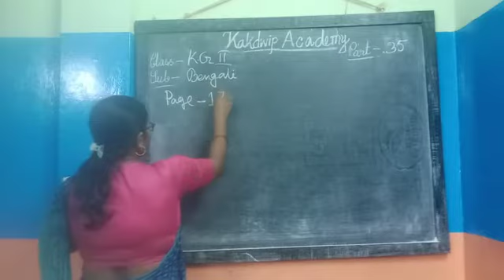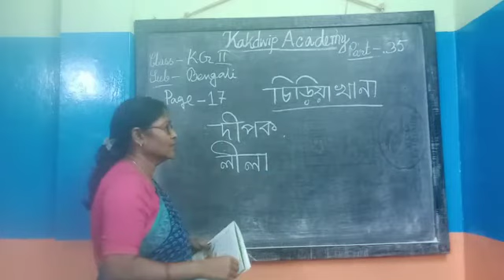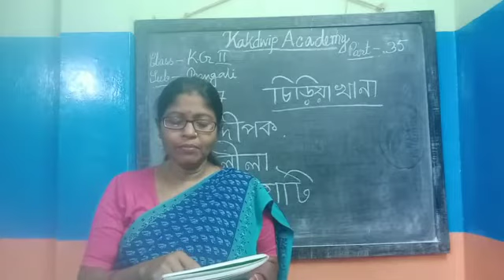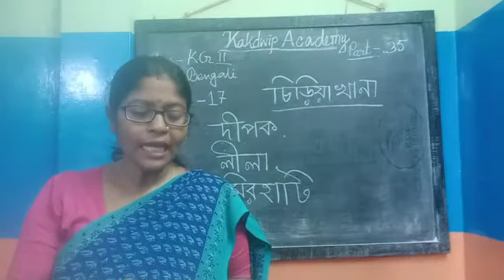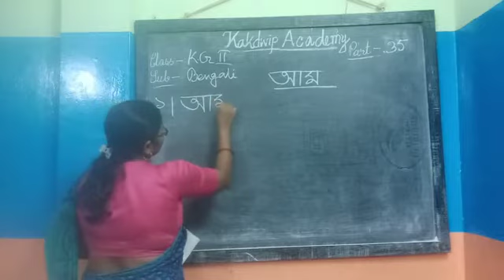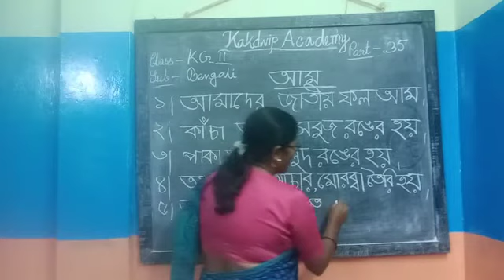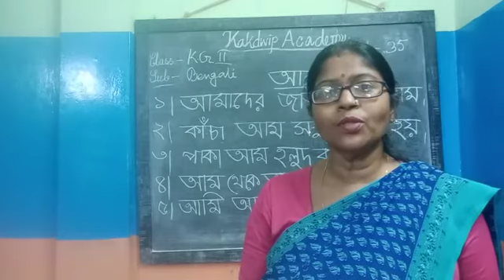E Class, Bengali, Kg-ll(35),2021.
Bengali, Kg-ll(35),2021.